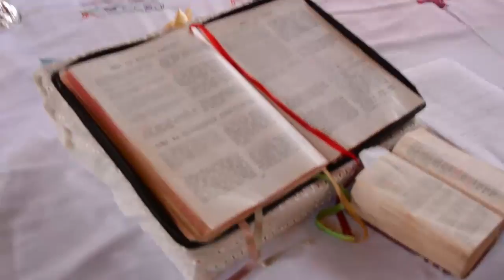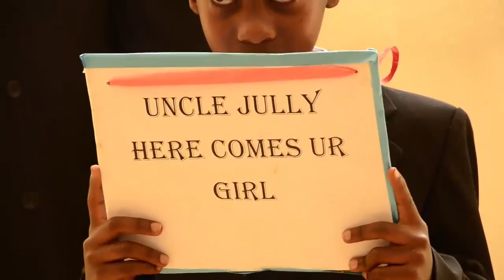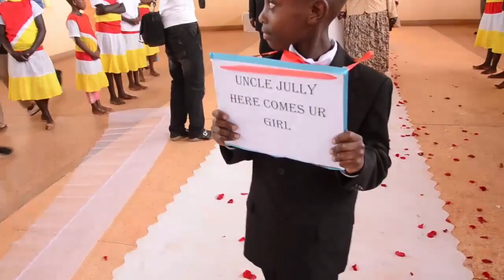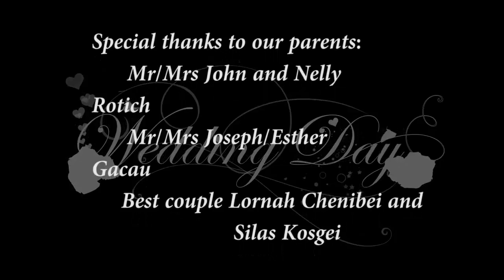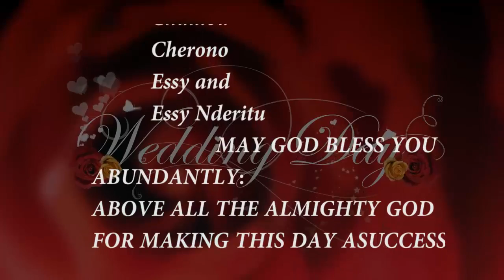Grace and Rotich Love Story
Grace and Julius wedding